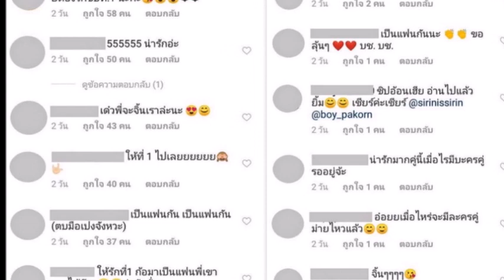ล่าสุด ฟินหนัก “บอย” ยกให้ “ชิปปี้” เป็นคนรักอันดับ1หลังถูกอ้อนหนัก#ข่าวบันเทิง#ข่าวดารา#บอยปกรณ์